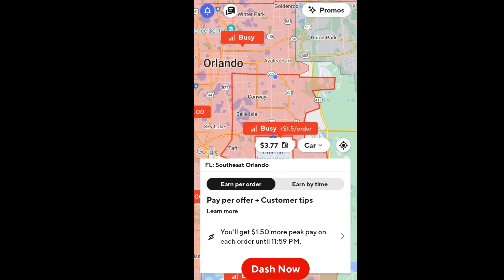WHICH IS BETTER? PEAK PAY EARN BY TIME OR PEAK PAY EARN PER ORDER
Are there a lot of zones in your market that do peak pay? I noticed in my area it be at times when I'm sleep.